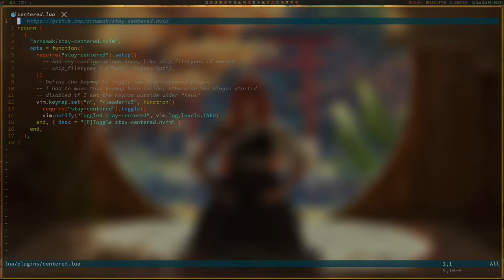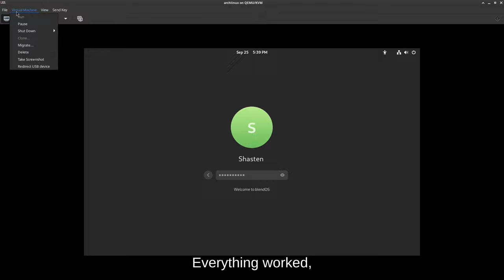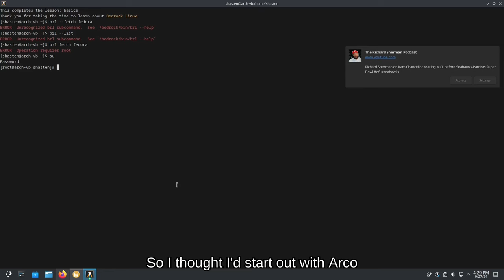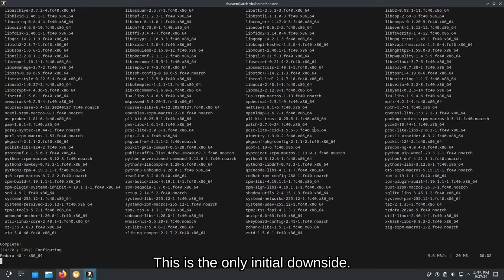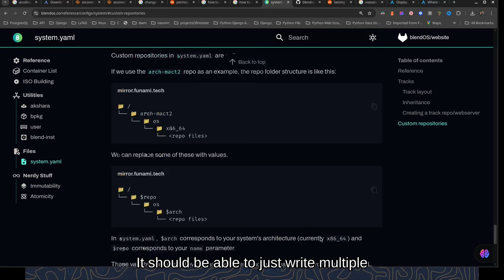Distro-hopping In Linux May Be Bad For Your Mental Health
Tired of distro-hopping and breaking your Linux setups? In this video, I break down my struggles with Arch, Pop!_OS, Fedora, and a whole lot more, while hunting for the perfect distro. From quirky package issues to GNOME gripes, I'm ready to stop the madness and settle down—maybe with Bedrock or Blend OS. Stick around to see if I finally kick the habit!

Thank you for being a part of this adventure! 🚀

00:00 Getting the most out of your Linux Distro
00:22 I Still Hate Archlinux, kinda...
00:47 I Love Pop_OS, but...
01:09 Fedora Is Awesome Too, Sort Of...
02:18 I Need A Better Linux Distro
03:32 Will Vanilla OS or Blend OS curb my distrohopping tendencies?
06:09 Blend OS just doesn't work for me
07:07 Can Bedrock Linux curb my distropping tendencies?
08:27 Fix For Google Chrome not finding my passwords when using a window manager
09:12 Wayland Still Sucks, Change My Mind
09:55 Back To Fedora XFCE4
10:22 Will I Ever Need Bedrock Linux? | Install multiple Desktop Environments on Blend OS
11:13 Should Google Continue To Manage My Passwords?
11:36 Blend OS vs Bedrock Linux Isn't Happening